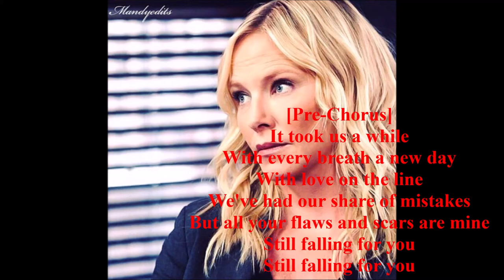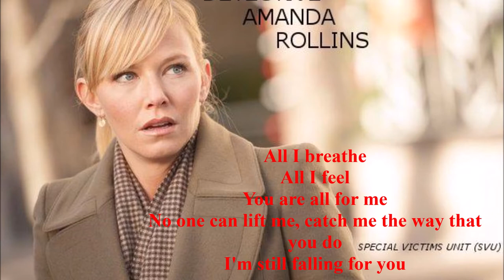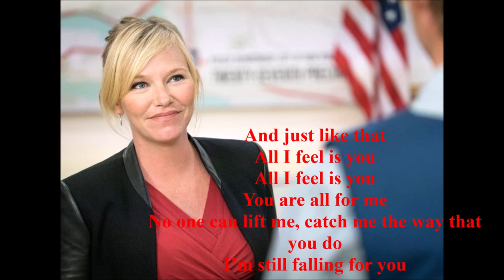Kelli Giddish-Still Falling For You Lyrics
I know this lyrics video is not from the original artist. Because I got this song of a fan video of my favourite tv-show Special Victims Unit. So this lyric video is dedicated to the series. The song belongs and goes to the original artist😁